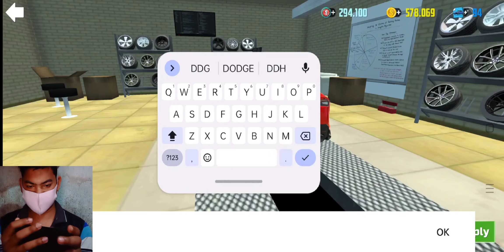New Toyota GR Supra Upgraded - Car Simulator 2 Android Mobile Gameplay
Hope you liked the gameplay.

Features of car simulator 2:
- 3D open world.
- 360-degree car interiors.